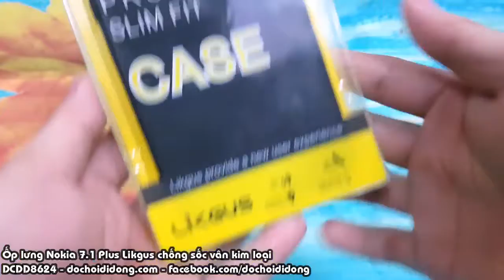Ốp lưng Nokia 7.1 Plus Likgus chống sốc vân kim loại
🏠 Địa chỉ: 206 Nguyễn Thượng Hiền, P.5, Phú Nhuận, TP.HCM